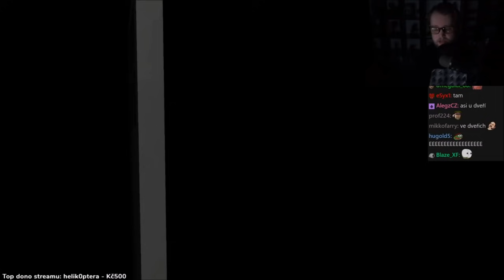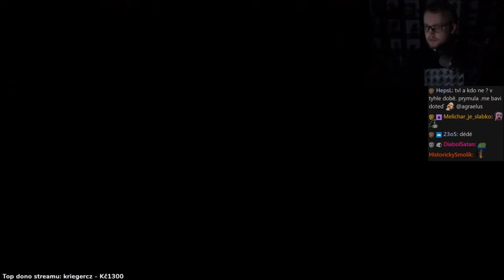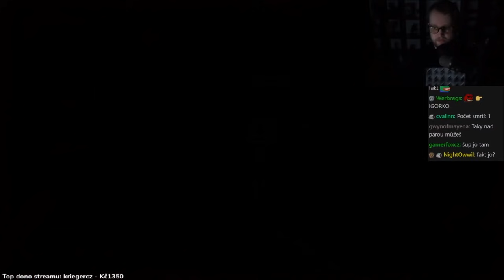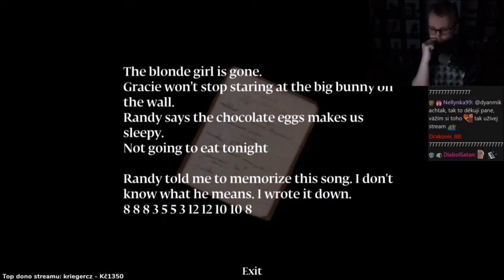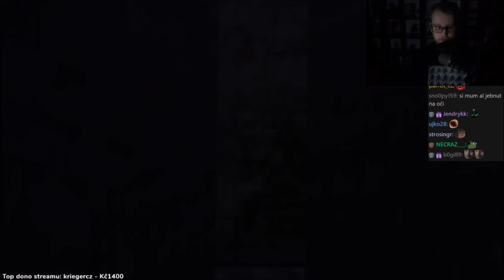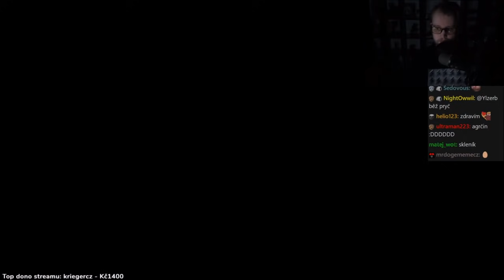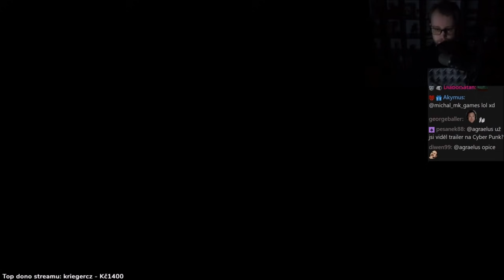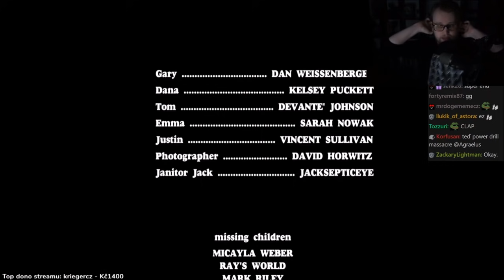Murder House | 2/2 | 25.10.2020